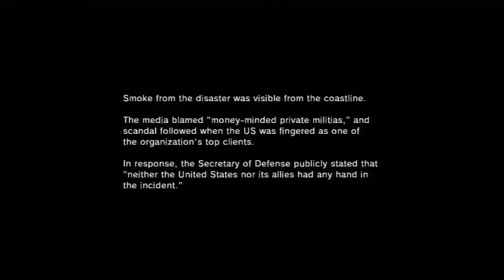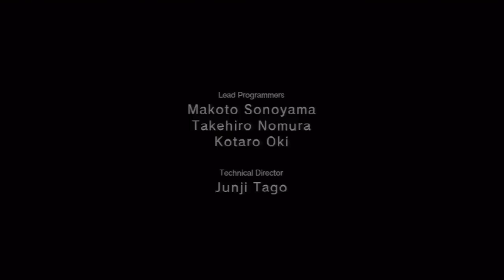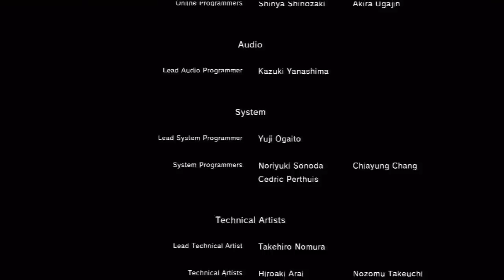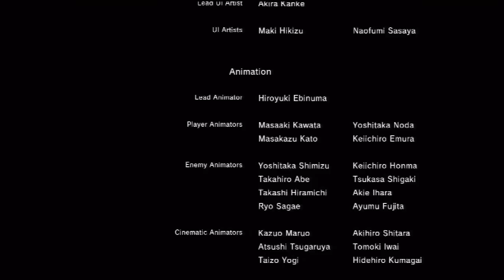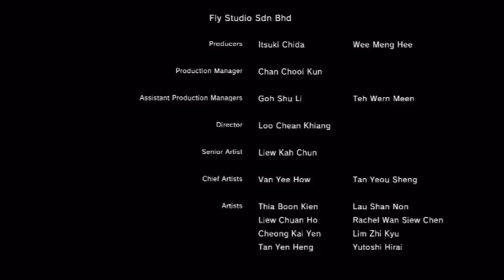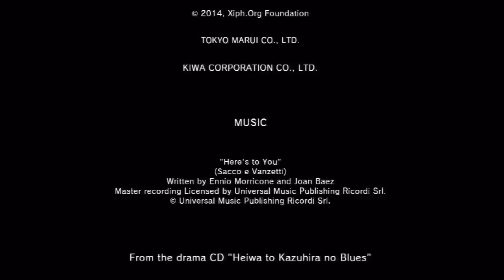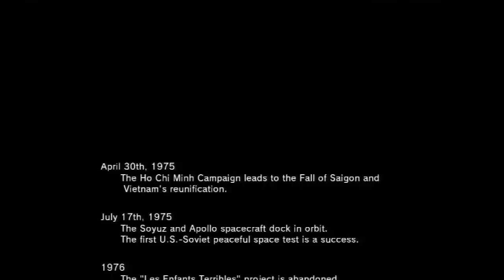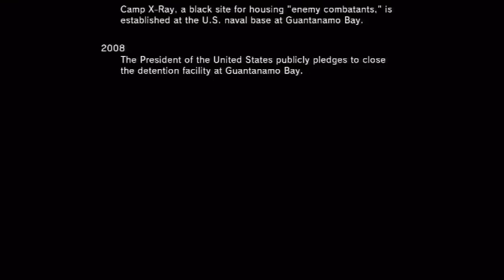Shut up and play Metal Gear Solid V: Ground Zeroes in Japanese - Part 7 - Full story playthough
Enjoy the full story of Ground Zeroes (I say full but it's just the Ground Zeroes mission) In Japanese.
I edited in the mission briefing from a previous playthough as it was locked for the second run. Also I took the liberty of cutting out my getting Paz killed twice near the end to keep the duration down.

Might do the rest of the missions at some time in the future.